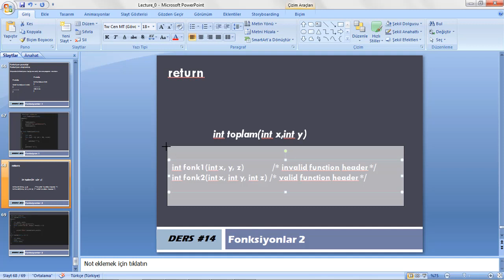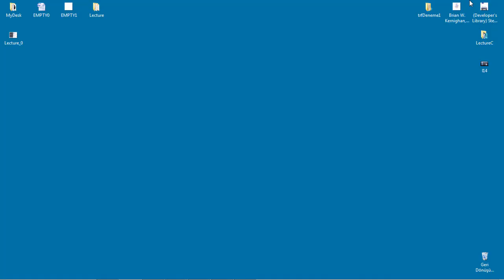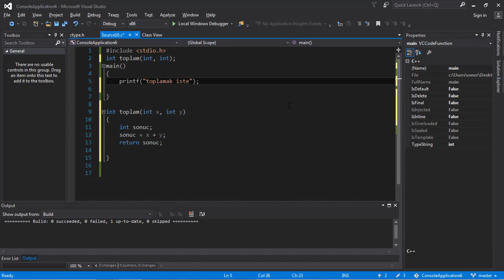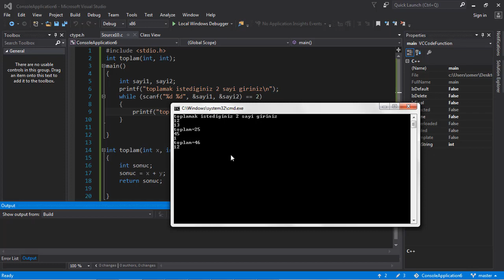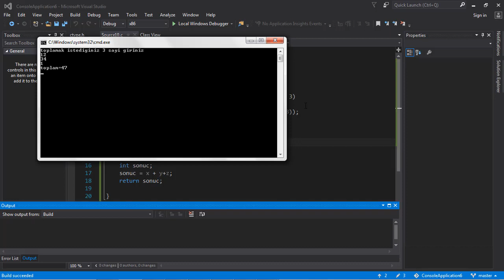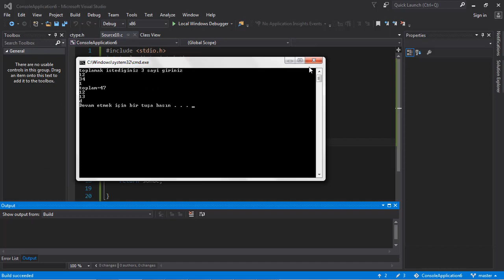C programlama fonksiyonlar 2 [Ders 15] return nedir?